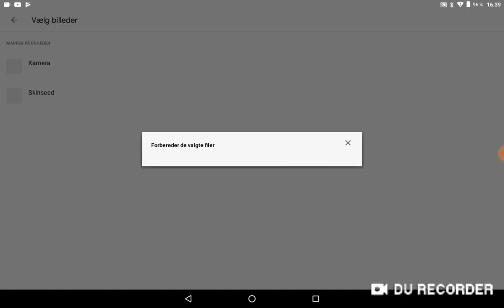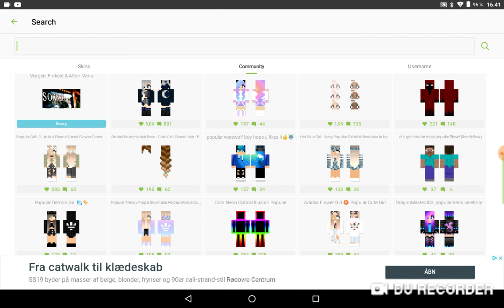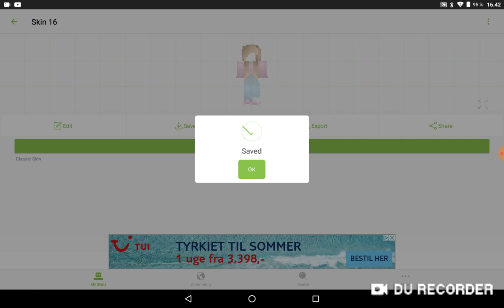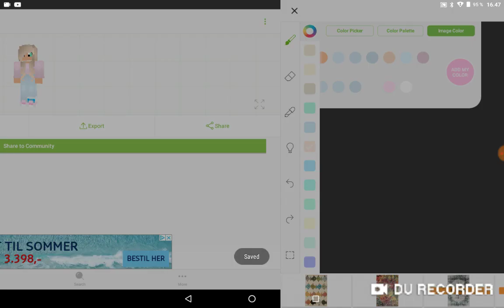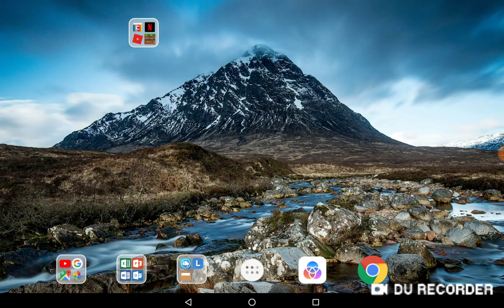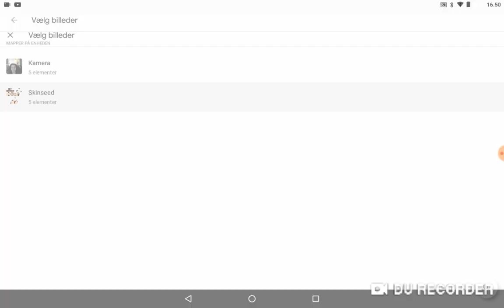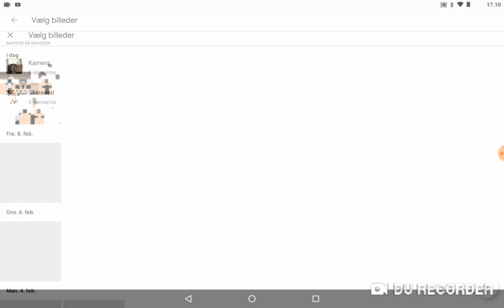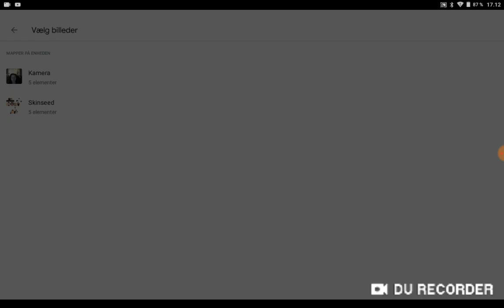Aim vis I havf kiatef 😇